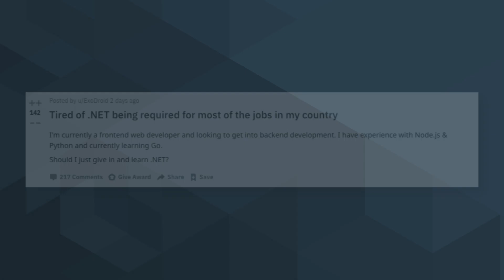Should I learn .NET?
"I'm currently a frontend web developer and looking to get into backend development. I have experience with Node.js & Python and currently learning Go.

Should I just give in and learn .NET?"